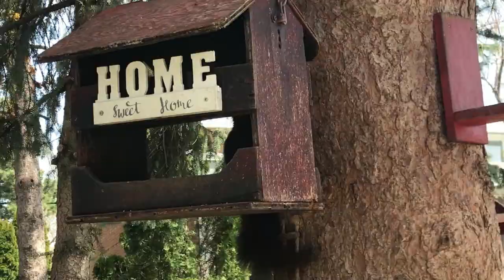Spring In The City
Spring - finally! I've been cooped up too long and it's just such a wonderful day to walk the hood and be grateful to be alive.